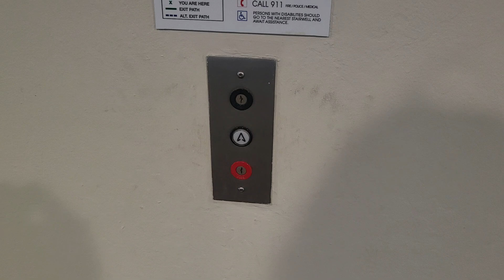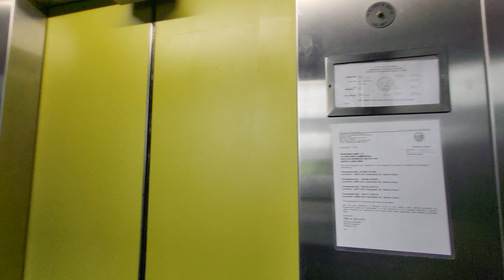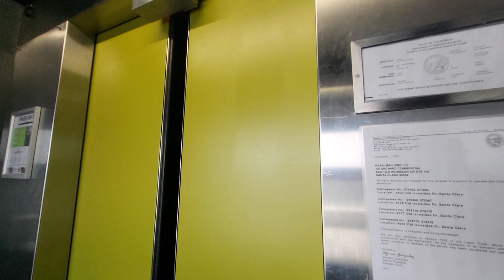Old Dover traditional, hydraulic elevators.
Here we have a pair of old Dover elevators that I recorded a few months ago.